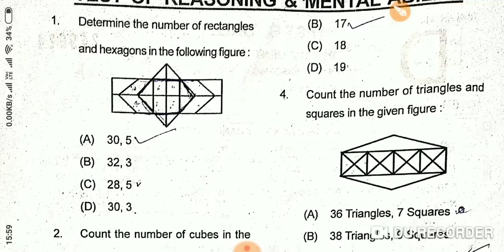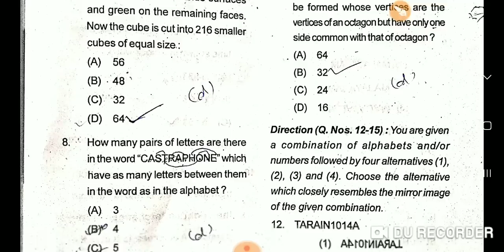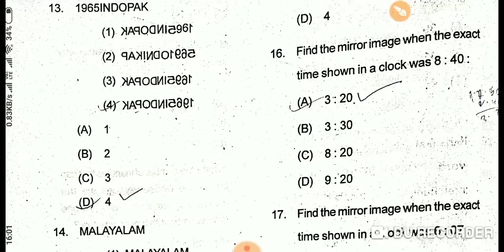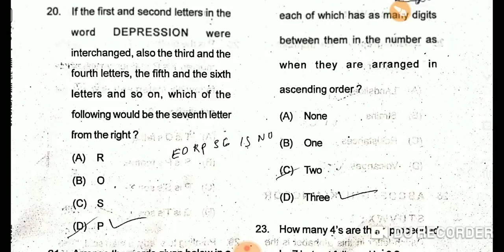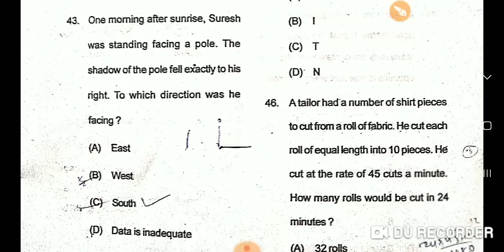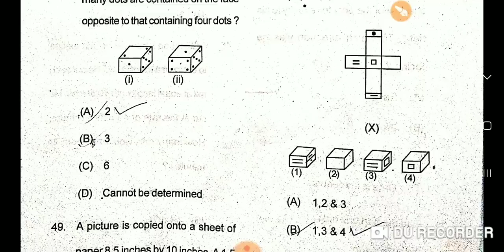ASO SET - D REASONINGS PROVISIONAL ANSWER KEY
ASO  PROVISIONAL ANSWER KEY SET - D